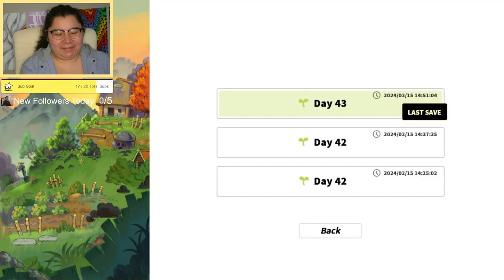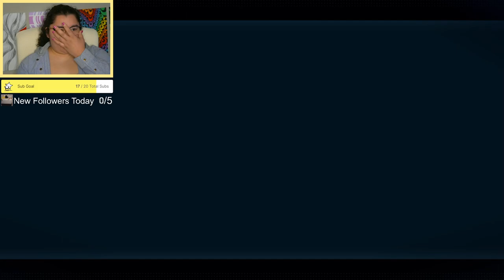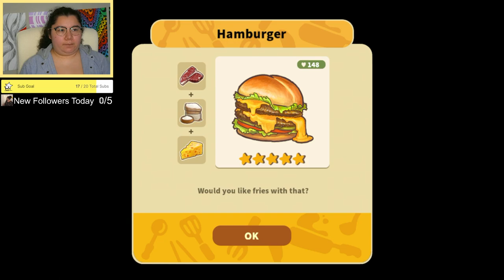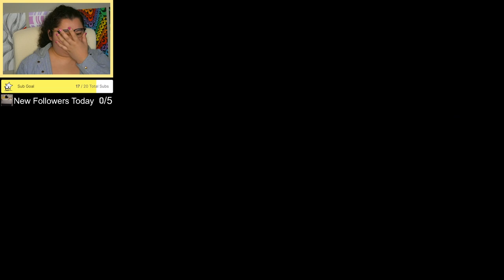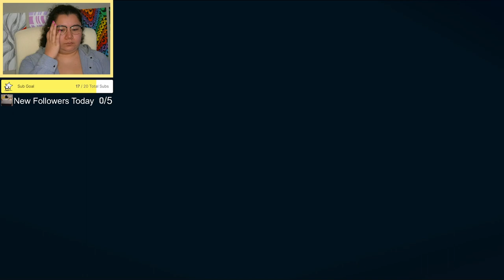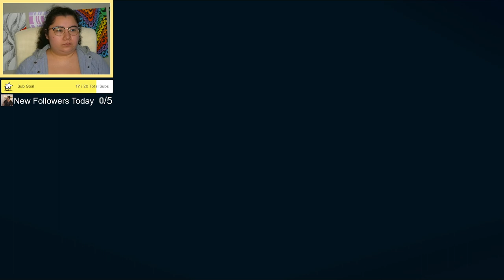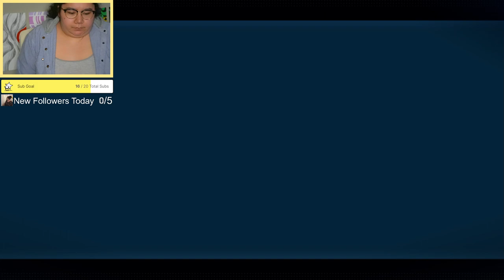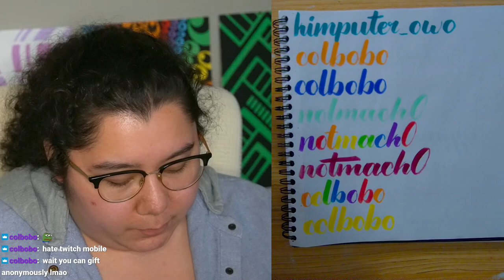2/19/24 On that Sigma Farmer Grindset - Eastward Octopia DLC Days 43-56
Streamed live on February 19, 2024 on Twitch.

Time Stamps
00:00:00 Starting Soon
00:06:00 Intro
00:11:00 Eastward Octopia DLC
06:00:00 Thanking Subs Calligraphy